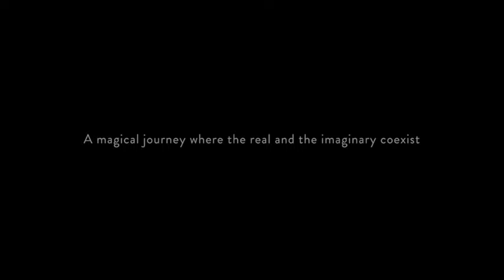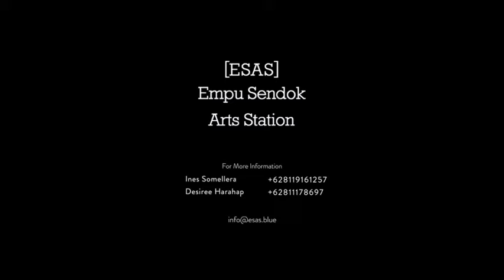Xalisco, a Place - Salihara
This is the first work-in-progress version of 'Xalisco, a Place'. It was performed at the LIFEs Literature and Ideas Festival 2017 in Salihara, Jakarta.